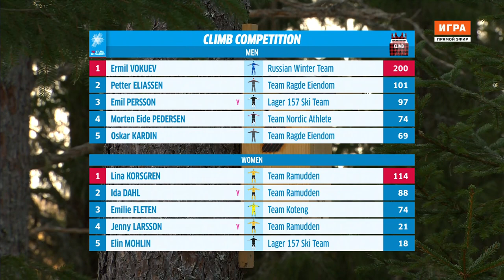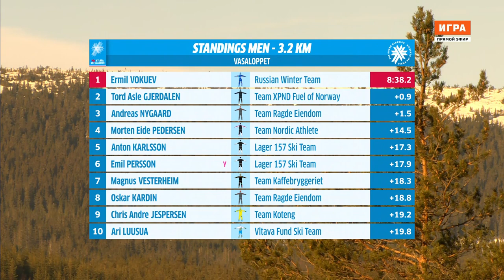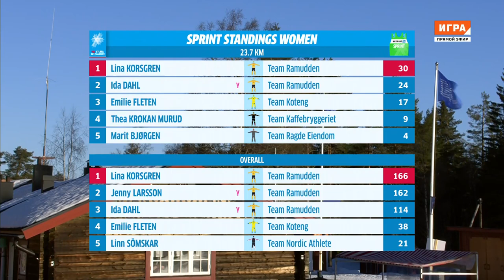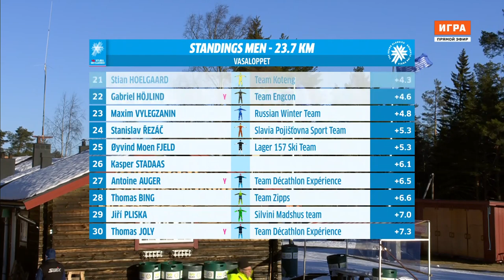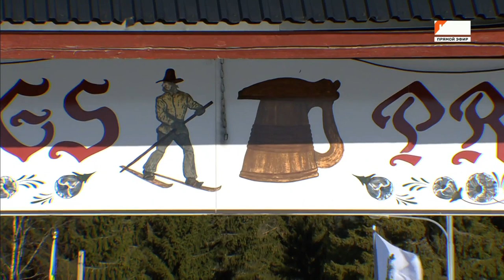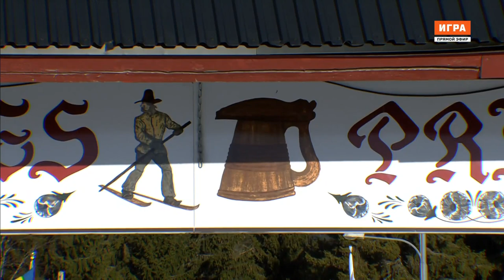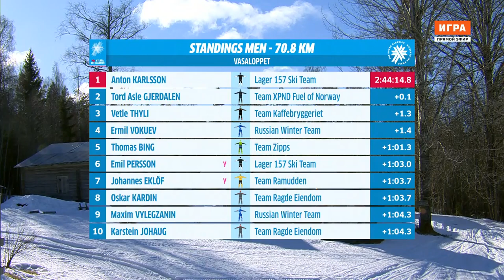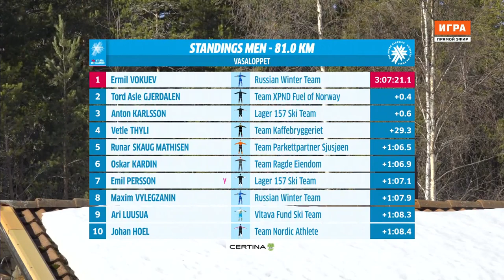Vasaloppet 2021 Sweden 90km 07.03.21 Васалоппет Tord Asle Gjerdalen and Lina Korsgren won Vasaloppet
Tord Asle Gjerdalen and Lina Korsgren won Vasaloppet 2021
Norway then Sweden among the men, Sweden then Norway among the women. Tord Asle Gjerdalen won ahead of Anton Karlsson, taking his first Vasaloppet win at a record time – 50 years to the day after Norway's very first win in Vasaloppet. The women got a new record time too with Lina Korsgren snatching her third win with Marit Björgen in second place.
Women’s class
It was six degrees below zero when 73 women started Vasaloppet 2021 at 07:40, setting off from the provisional start place at Tjärnhedens IP in Sälen. For the first time ever, the women had their own start time in Vasaloppet. Most attention before the race was, of course, on Marit Björgen, making her competition comeback after three years – and competing in Vasaloppet for the first time at age 40. Could the world’s best female skier ever challenge last year’s winner Lina Korsgren? Would Marit’s ski pole training since the summer yield results?
The speed was high from the start and the field extended quickly. Snow had drifted into the ski tracks in the early morning so skiers stayed between the tracks where they could move faster. Lina Korsgren, Marit Björgen and Emilie Fleten were at the front up towards Vasaloppet’s highest point, 528 metres above the sea, 3 km in. Lina got there first, five minutes quicker than last year. She then let Marit Björgen lead the group. In the approach to Smågan, Ida Dahl had also joined up. The four of them took turns driving in the tailwind and Lina took the spurt prize in Smågan.
The Hill Prize in Evertsberg after half the race went to Lina Korsgren, hotly pursued by Ida Dahl, Emilie Fleten, Thea Krokan Murud, Marit Björgen and Katerina Smutná. Two-time Vasaloppet winner Britta Johansson Norgren was behind by about a minute and a half. The elite ladies were five minutes ahead of Vibeke Skofterud’s record time from 2012.
On the long slopes up to the Oxberg checkpoint, Marit Björgen pushed ahead and only Lina Korsgren could keep up. Marit took the spurt prize and the two had gained a lead of 40 seconds.
Lina Korsgren won Vasaloppet with a new record time of 3.52.08 – the first time Vasaloppet has been won in the women’s class in under four hours – 42 seconds ahead of Marit Björgen. Third place went to Ida Dahl. Lina’s win means that she’s now the woman with the second most Vasaloppet wins.
Men’s class
244 men came to the start at 08:00, the start time since 1991. Russian Ermil Vokuev, with the black-and-red chequered climb vest from Visma Ski Classics, took the lead and was first to pass the climb point. His compatriot Maxim Vylegzhanin then took the lead but the spurt prize in Smågan was handily won by Anton Persson, pursued by many.
Emil Persson, in the overall lead of Visma Ski Classics, won the Mångsbodarna spurt prize trailing 40 skiers within ten seconds behind him. The third spurt prize was also snatched by a Swede, Anton Karlsson. The ski tracks, with their drift snow, lay untouched as everyone skied between the tracks.
The Hill Prize was won by Ermil Vokuev, the first Russian man to have his name engraved on the Hill Prize Stone. He was then almost seven minutes ahead of Vasaloppet’s record time from 2012.
After Evertsberg, the group sailed on at high speeds, in sunshine and with fresh winds at their back. And then came the first real breaking point with the four skiers Ermil Vokuev, Tord Asle Gjerdalen, Anton Karlsson and Vetle Thyli pushing ahead. Gjerdalen, in his trademark aviator glasses, was first across the spurt prize line in Oxberg. The larger group in pursuit was then 53 seconds behind the leading four.
Anton Karlsson was first to Hökberg and with 10 km to go, Vetle Thyli had fallen behind. Now last year’s fourth place ”Mr Aviator” (Gjerdalen) pushed ahead hard. Gjerdalen pulled a long spurt of 10 km… When it came down to it, he was the strongest! On the final stretch he could be crowned with his victory wreath and reign supreme.
It was 37-year-old Tord Asle Gjerdalen’s eighth Vasaloppet and he won Vasaloppet 2021 with a new record time, 3.28.18, making him the first man to win Vasaloppet in under three and a half hours! As early as 2005, Gjerdalen was eighth in Vasaloppet.
This is Norway’s ninth Vasaloppet win in a row and the twelvth Norwegian Vasaloppet win in history – and it happened 50 years after Norway’s first Vasaloppet win with Ole Ellefsäter on March 7, 1971.
Anton Karlsson came second in his sixth Vasaloppet, 36 seconds behind Gjerdalen. Ermil Vokuev was third.